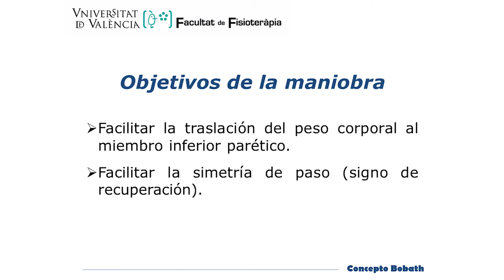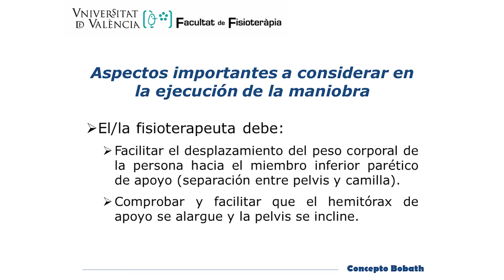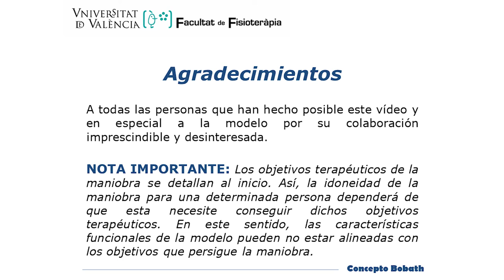Reeducación de la marcha: fase de apoyo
En él se muestra la facilitación de la fase de apoyo de la marcha en el miembro inferior parético, en una mujer con hemiparesia izquierda tras ictus hemorrágico.